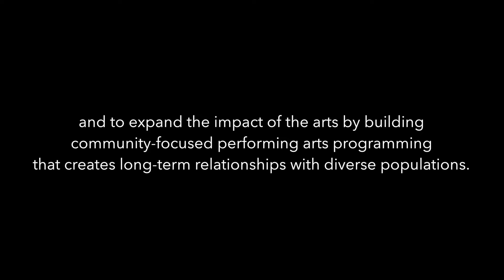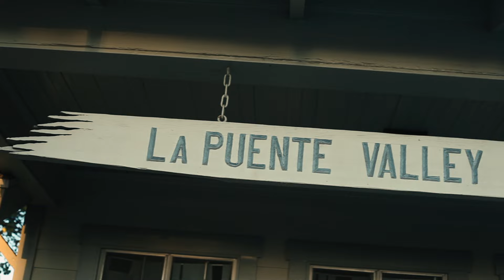Take a peek into Year One of Mi Historia, Mi Manera programming.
Video by Matthew Alvero.